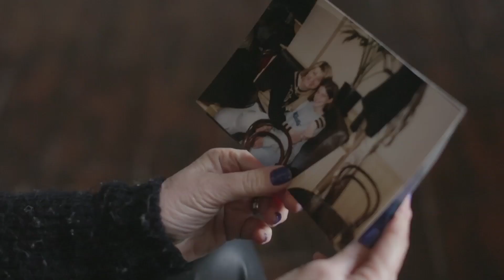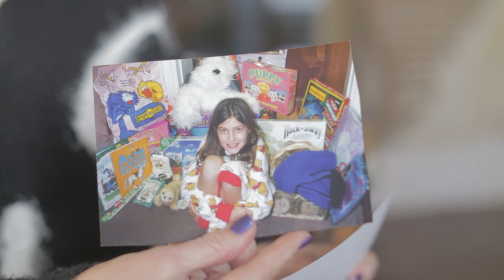Behind the Scenes with the Made in Chelsea Mums | FASHTAG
You wanted more MIC, so you've got it! We caught up with Binky, Cheska and Ollie's mums at our Christmas special shoot, and they gave us the goss on their Chelsea kids...